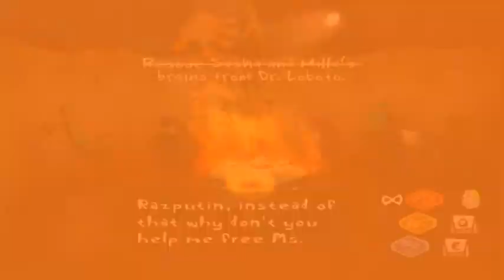Let's Play Psychonauts! Part 58: Raz's other first time!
Pretty much just cutscenes for this video,.. but what cutscenes!